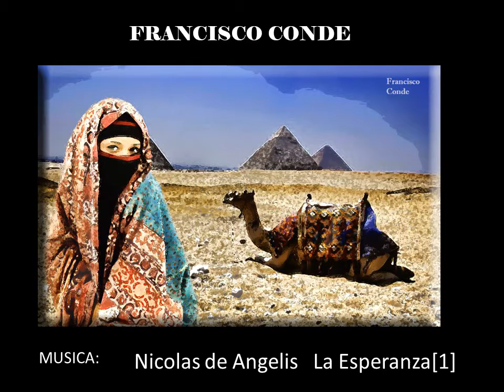MIS PINTURAS= 86